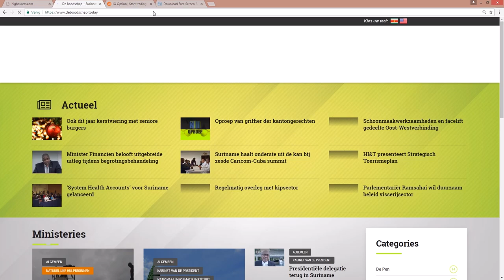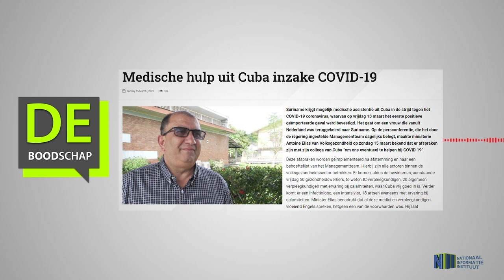MEDISCHE HULP UIT CUBA INZAKE COVID-19